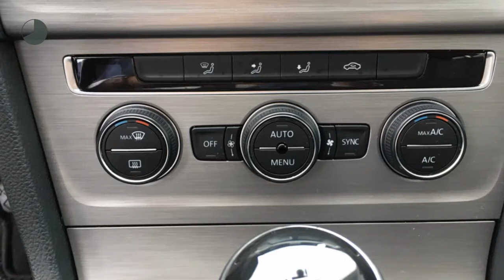Volkswagen Golf 1.0TSI 115pk 5drs Comfortline Executive